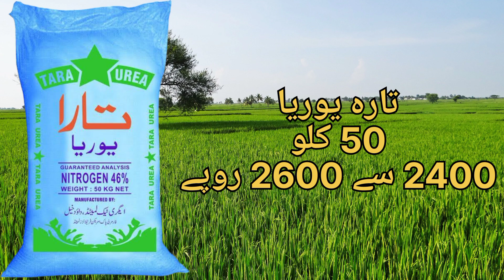All Urea Fertilizer Rate Sona Urea Tara Urea Fertilizer Rate Today | Urea Khad Aaj Ka Taza Rate